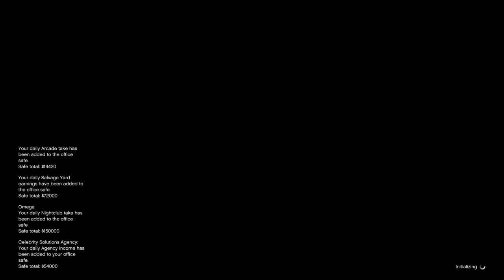Podium 2 Like and Subcribe